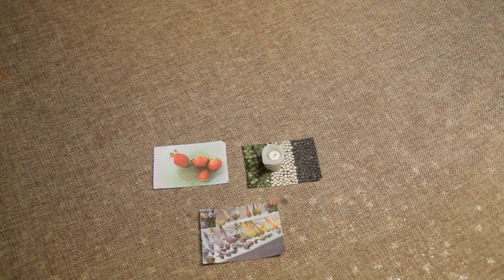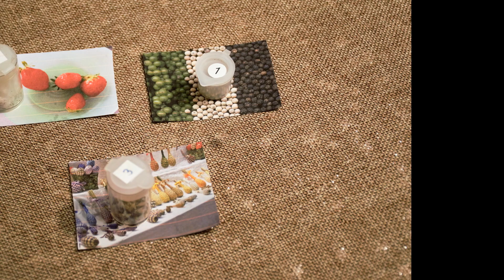🧪DIY- Réalisation de jeux pour l'éveil sensoriel 👃👄👂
Aujourd'hui je te propose un tutoriel pour réaliser 4 expériences !

- l'odorat
- le toucher
- le goût
- l’ouïe

Développe ton odorat et essaye de reconnaître les différentes senteurs.